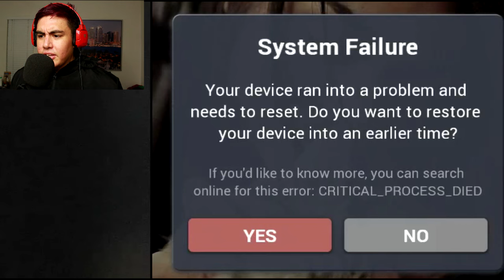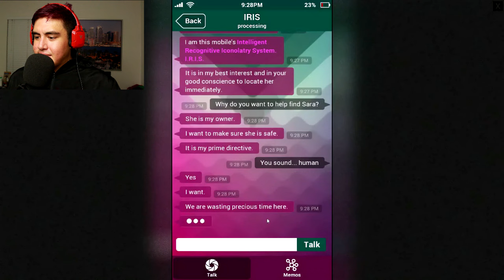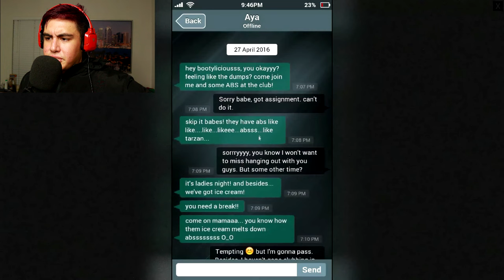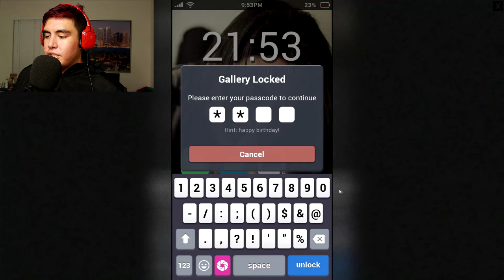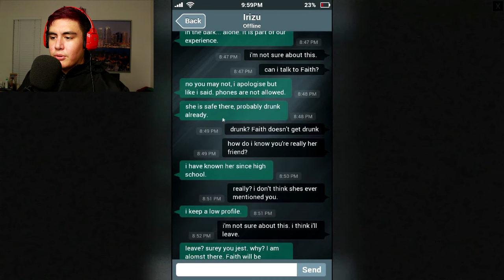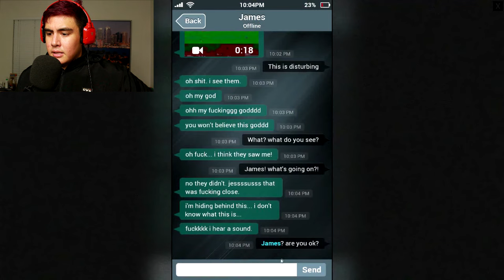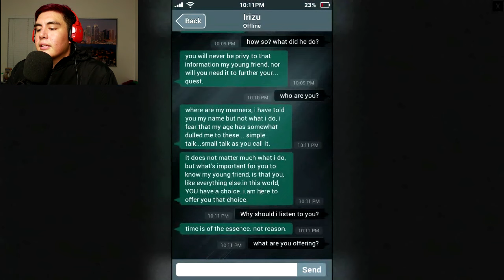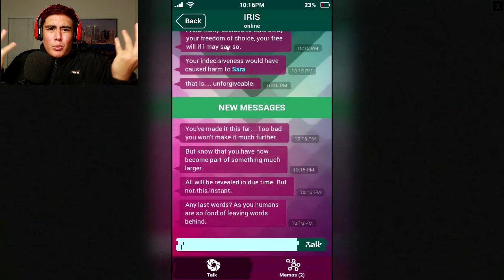WHO LEAVES THIS IN THEIR PHONE?! | Sara is Missing (Disturbing Horror Game)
Sara Is Missing is a unique found phone/footage horror game where we need to figure out small clues in Sara's phone to figure out where she is. Link to the demo is down below: